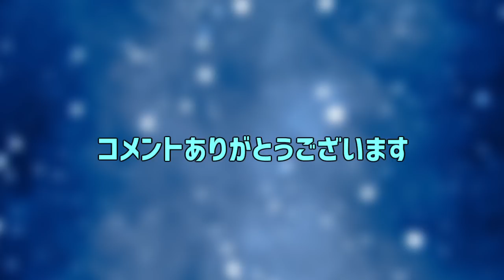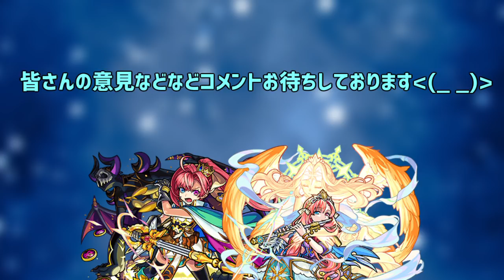【モンスト】ソロモンは進化と神化どっちにすれば良いの？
クセじゃ